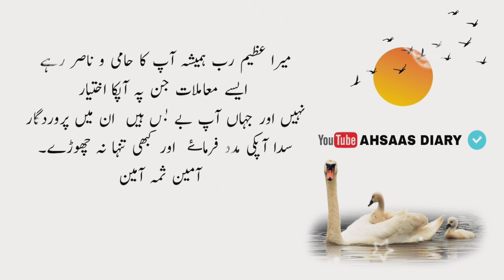3 Aurte Ghar Kabhi Nahi Basa Sakti | Three Girls can Never Stay Home | Husband And Wife | Mian Biwi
Topic: Husband And Wife Quotes in Urdu
 aj ki video main hum ap k liey Main Biwi Quotes in Urdu Part2  lay hain Umeed hy ap ko passend ayein gy .

Joothi Aurt: 00:13
Bughz Rakhne Wali Auret : 00:41
Dokha Dene Wali Auret: 00:58

Largest Collection Of Punjabi and Urdu Poetry and Urdu Quotes Studio.
Visit for daily updated Punjabi Poetry, Urdu Poetry, Sufiana Kalam, Two Line Poetry, Punjabi Sufi Poetry, Urdu Sad Poetry, Saraiki Poetry, all Urdu poets and Urdu novels, Quotes, and much more.
friendship quotes in urdu, nice quotes in urdu, best friend quotes in urdu, quran quotes in urdu
beautiful quotes in urdu with pictures,hazrat muhammad quotes in urdu,poetry quotes in urdu
mohabbat quotes in urdu,sad love quotes in urdu,john elia quotes,husband wife love quotes in urdu
sorry quotes in urdu,urdu shayari on life,jaun elia quotes,allama iqbal quotes in urdu
dosti quotes in urdu,rumi quotes in urdu,poetry in urdu 2 lines about life
best quotes in urdu for whatsapp,attitude shayari in urdu,whatsapp status in urdu attitude
best quotes about life in urdu,happy birthday wishes in urdu
father quotes in urdu,urdu quotes in urdu,sad quotes about life in urdu,romantic quotes in urdu
attitude quotes in urdu,whatsapp status in urdu,birthday wishes in urdu,sad status in urdu
motivational quotes in urdu,beautiful quotes in urdu,hazrat ali quotes in urdu,funny quotes in urdu
best quotes in urdu,love quotes in urdu,sad quotes in urdu,urdu quotes,

                     FOR MORE SEARCH
Urdu Precious Quotes
Islamic Quotes About Namaz in Urdu
Namaz Quotes
life quotes in urdu
Quotes,
life quotes,
positive quotes,
best quotes,
success quotes,
short quotes,
good quotes,
nice quotes,
quotes,
life quotes,
positive quotes,
best quotes,
success quotes,
short quotes,
good quotes,
nice quotes,
very sad quotes
Best Urdu Quotations
Urdu Quotes
shairy
love shairy
sad shairy
urdu shairy
hindi shairy
sher o shayari in urdu
romantic shairy
best shairy
new shairy
friendship shairy
english shairy
shero shairy
best shairy urdu
sad shairy in urdu
allama iqbal shairy
best friend shairy
best love shairy
iqbal shairy
sher o shairy
love shairy urdu
life shairy
barish shairy
ishq shairy
birth day shairy
galib shairy
love shairy in english
shairy dosti
diwali shairy
funny shairy in urdu
romantic love shairy

success quotes
quotes about success and achievement
quotes about entrepreneurship
success captions
Quotes,
life quotes,
positive quotes,
best quotes,
success quotes,
short quotes,
good quotes,love quotes
nice quotes,
quotes,life quotes,
positive quotes,best quotes,success quotes,short quotes,good quotes,nice quotes,